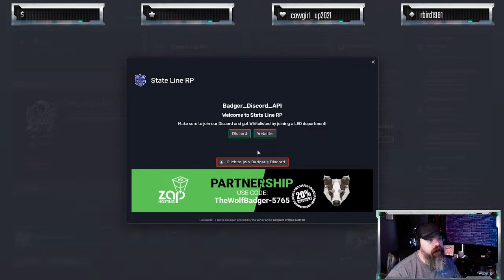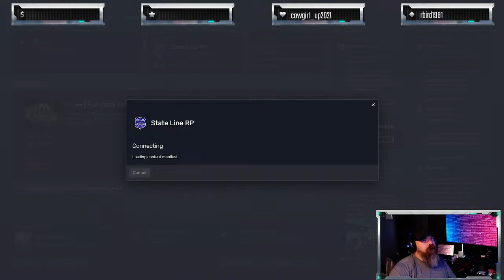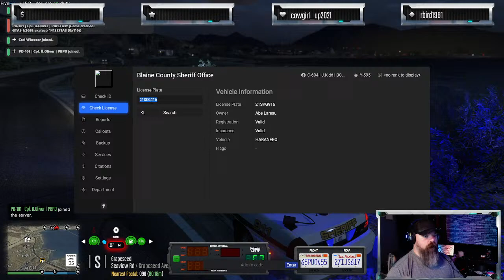Coppin'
Chasin' crims with the boys...